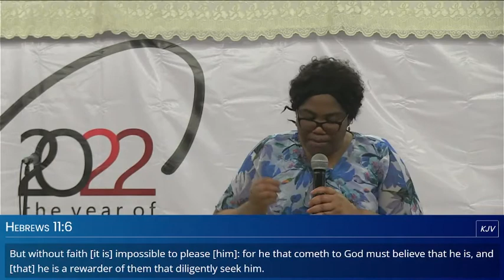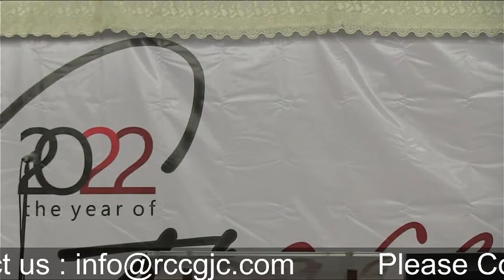(SERMON) My Faith, My Benefit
RCCG-Jesus Connections Gothenburg, Sweden is a branch of  The Redeemed Christian Church of God worldwide.

Discovering a Better Way to Live

WEEKLY SERVICE:
 Every Sunday:- Sunday School 14:20 – 15:00 CET
 Every Sunday:-  Sunday Service 15:00 – 17:00 CET
 Every Tuesday:- Digging Deep 19:00 – 20:30 CET

RCCG JC